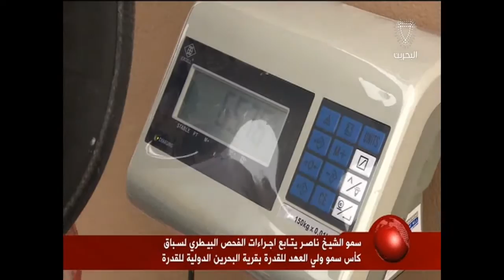البحرين : سمو ولي العهد ينيب سمو الشيخ ناصر بن حمد لحضور سباق كأس سموه للقدرة لمسافة 120 كم